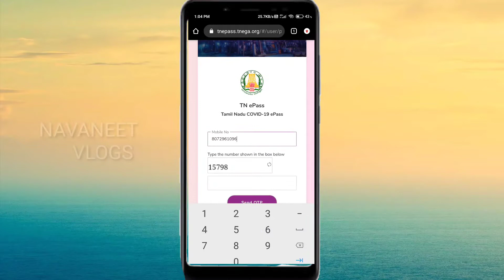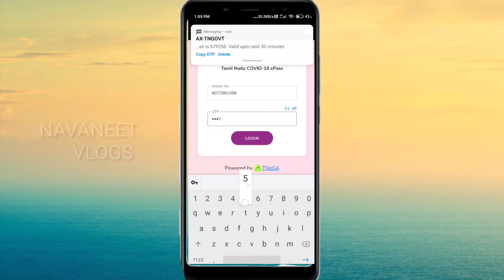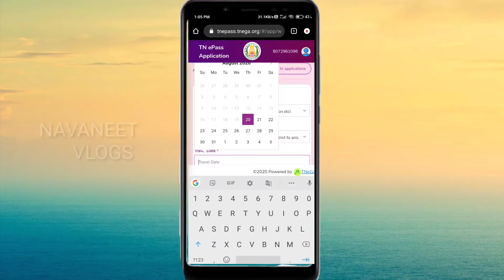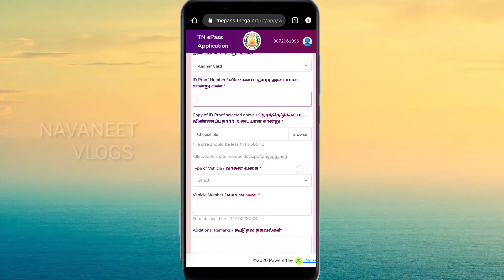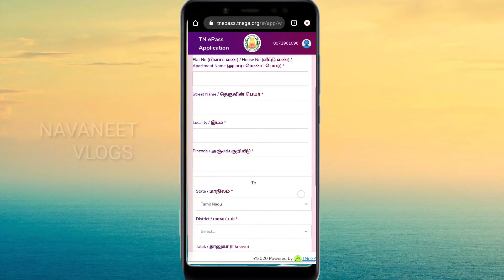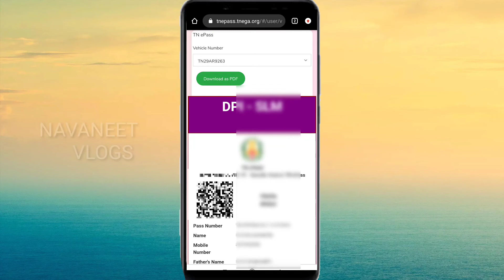How to apply TN E-pass in 10 minutes I TAMIL I NAVANEET VLOGS